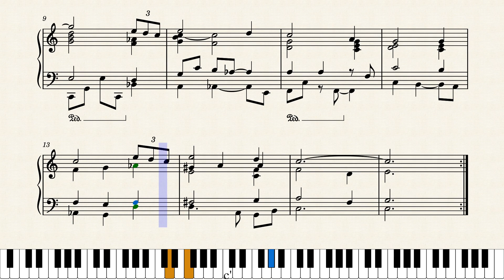Amazing grace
Jazz and counterpoint...